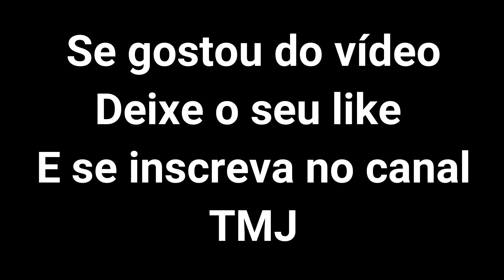Resultado do Teste Cego - ZOOM G1 Four vs ZOOM G5n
Esse é o resultado do teste cego que eu fiz entre as pedaleiras zoom g1 four e zoom g5n, se ainda não assistiu ao teste cego, clique no link abaixo. Após assistir volte a esse vídeo e veja se você acertou :D